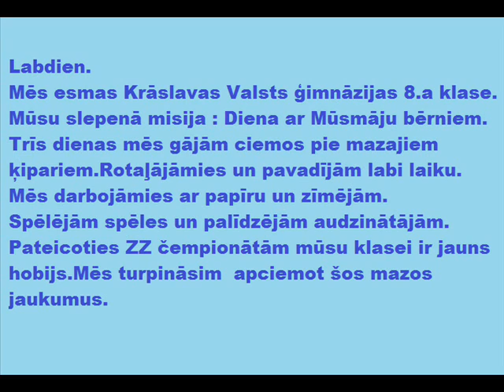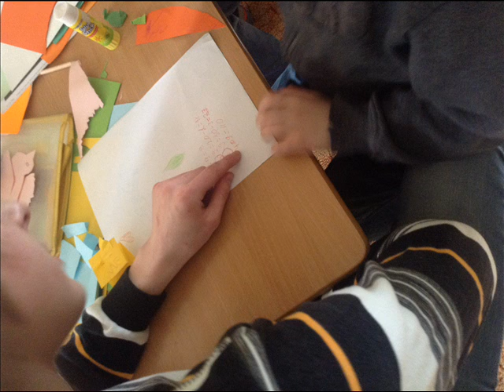"Krāslavas Valsts ģimnāzija 8a klase"